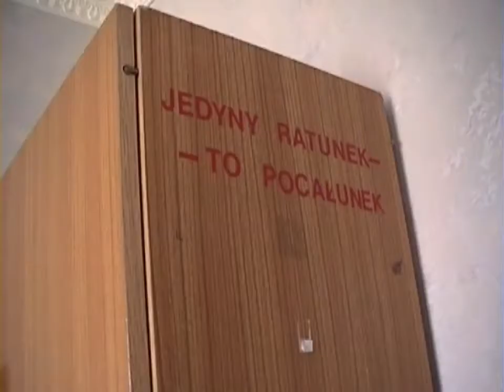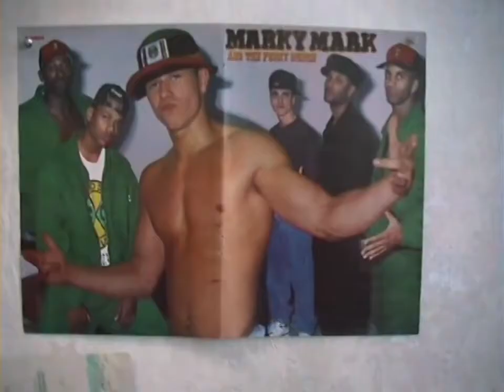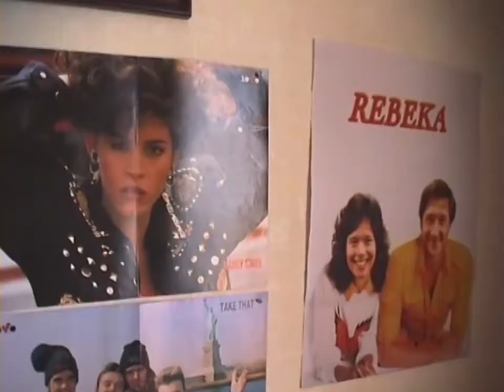Wspomienie lat 90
Film jest wlasnością ART2 Music

"Today" to utwór promujący drugą płytę zespołu Rebeka pt. Davos, wydaną przez ART2 Music w 2016roku.

Rebeka: Iwona Skwarek, Bartosz Szczęsny
Lyrics: Iwona Skwarek

Written and Directed by Grajper
DOP - Mikołaj Syguda
Producer - Adrian Pawłowski
Production Manager - Kamila Boruc
Production Manager Assistant - Kasia Beaupré
Production Support - Bartek Kowalski, Jędrek Dziedzic
Edited by - Patrycja Piróg / FILM FICTION
Postproduction - LocoMotive
Colourist - Jacek Bulik
Online - Łukasz Omasta / LocoMotive
Sound Postproduction - Jacek “Dzeksong” Onaszkiewicz / LocoMotive
Sound - Adam Wojtaś
Cast - Kasia Adamczyk, Elwira Nalazek, Paulina Gadziała, Natalia Sztabińska, Ola Szkołda, Celina Mandziak, Staszek Gomoła, Janek Wajda, Dawid Makowski, Teodor Giguere, Jegor Kirilov, Kuba Zieliński, Bartek Włoczkowski, Grzegorz Cesarczyk, Grzegorz Urbański
Set Designer - Kasia Pielużek
Set Designer Assistant - Ewelina Rosłaniec, Aleksandra Markowska
Costume Designer - Ewelina Mróz
Costume Designer Assistant - Magdalena Janiszewska
Makeup Artist - Joasia Darnikiewicz
Makeup Artist Assistant - Marta Chojecka
Wardrobe - Rafał Malinowski
Set Manager / Stagehand - Grzegorz Urbański
Camera rental - Film Cyfrowy Rent
VHS Camera Operator - Jan Szewczyk
VFX Support - Bartek Wasiluk
Grip - Edwin Wolski / Grip7
Best Boy - Maciej Łukowski
Camera Assistant / Focus Puller - Tomek Bartosik
Light - Luks Film
Gaffer - Michał Obłoza / Luks Film
Best Boy - Maciej Obłoza / Luks Film
Special thanks to Krysia Ziółek, Spółdzielnia Mieszkaniowa "Modzelewskiego"" w Warszawie, Karolina Cwalina, Mirosław Pytel / Yellowóz, Bernard Wnorowski Kamerra.pl, Cyprian Adamski, Piotr Cisło / Bad Boys Film Crew, Waldek "Pirania" Łowczynowski, Maciek Kurowicki, Łukasz Śliwiński, Michał Staliński / Otrębusy, Oddaj.to

PARTNERZY: LOTTO, NARODOWY INSTYTUT AUDIOWIZUALNY